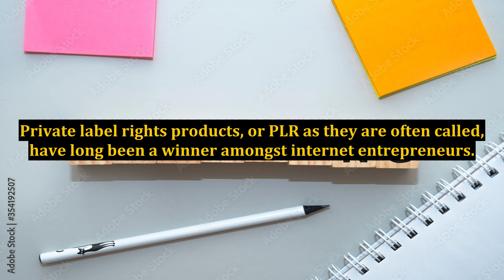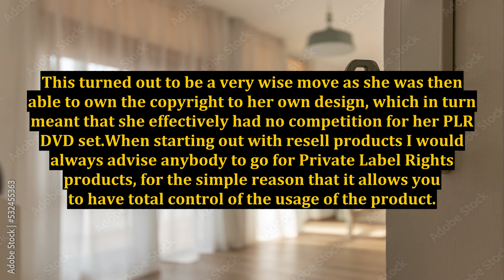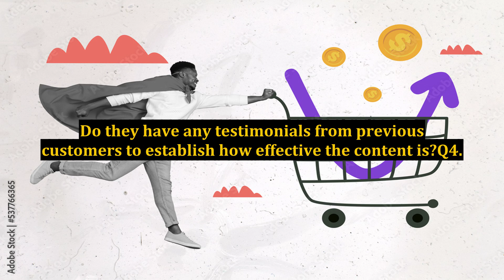The Power Of Private Label Rights Products